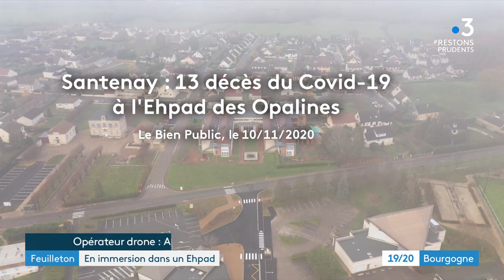36h dans un ehpad en temps de covid-19 (épisode 3)